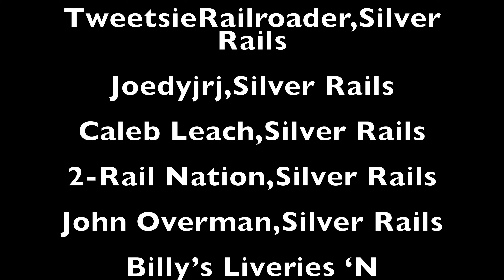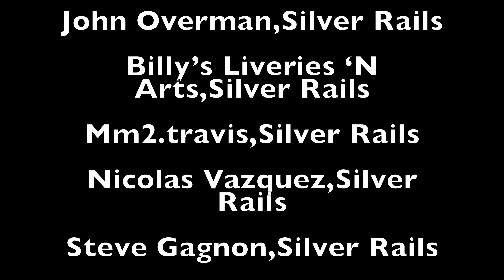Tweetse Railroad Heritage Weeklend 2024 day 1